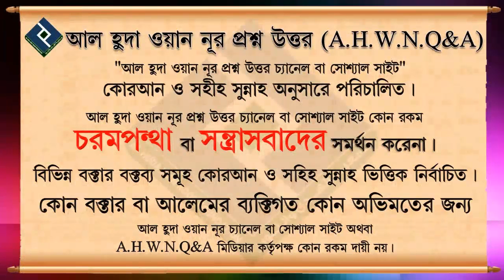ইবাদত বৈধ হওয়ার শর্ত ৩┇৮১ নং┇শায়েখ আব্দুল আল বাকী